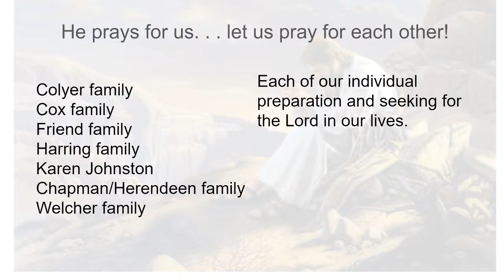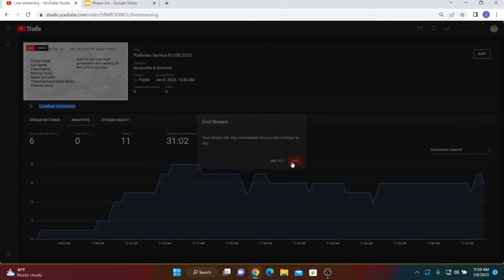Parkview Service 01/08/2023